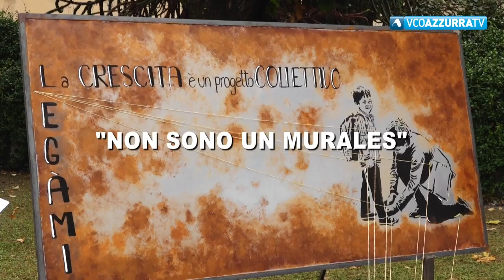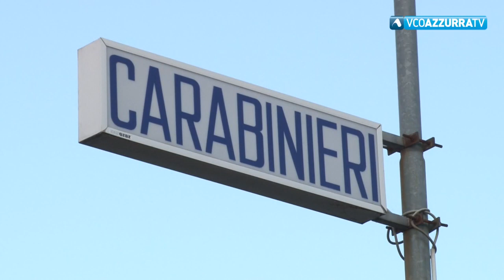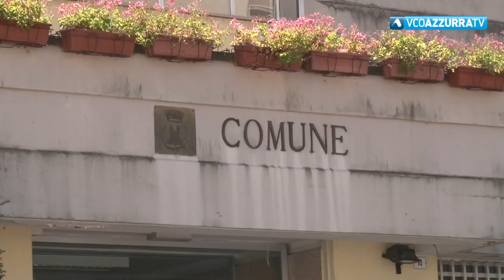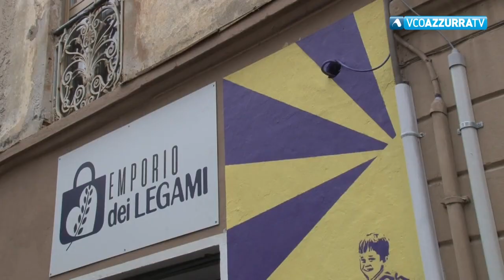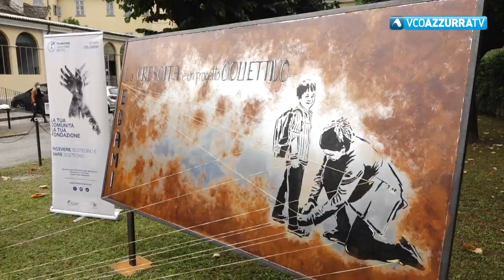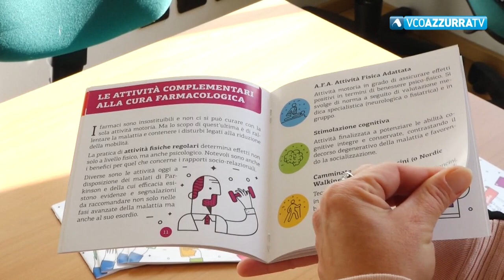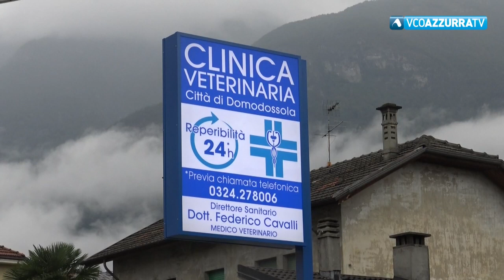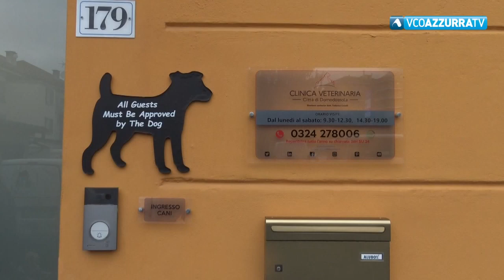VCO NOTIZIE 07 OTTOBRE 2021